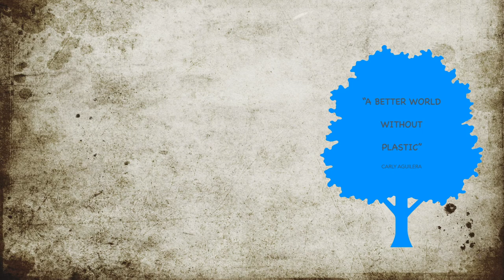Paintings by Women of The World - All of them are an unique inspiration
It is an exciting and inspiring experience to see all these paintings by Women of the world.
1st Edition Linked INNYC-Women Of The World, an art opportunity for female artists around the globe.
Video: Martina Kolle (Germany), Odilia Mezquia (USA), Melissa Ayr (USA), Helen Kleblesadel (USA), Gaya Karapetyan (Canada) & Julie Davis Veach  (USA)

The physical art exhibition will be curated by Carly Aguilera American/Venezuelan, art dealer New York-Miami-Caracas

➤ The online application continues to open. We encourage you to register today, find all details in the link ➤

We believe to finally emerge from this adversity within several months, especially in New York City. However, day by day experience of the world will guide us to a better scenario. We assure you, we will make the event Linked INNYC-Women Of The World when all factors are on our side. In the meantime, we are working vigorously on artist's promotions, as a new level of this event.

Blick Art has everything an artist needs
We love Blick Art, we hope you too.